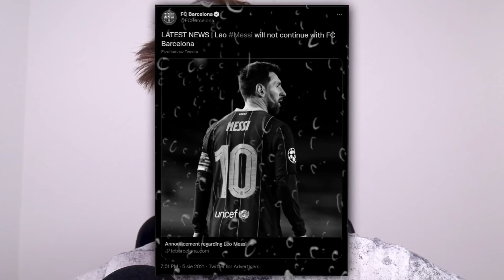OSTATNI RAZ MESSIM w FIFIE 21... ALVIN I WIEWIÓRKI [#294]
F